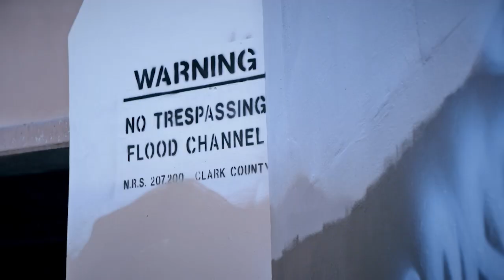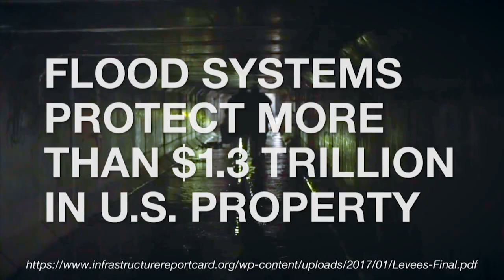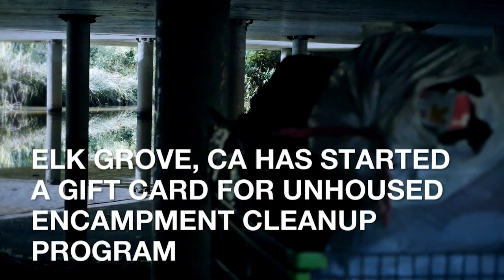NAFSMA Flood Risk Reduction Infrastructure and Impacts from Homeless Encampments-Short Edit